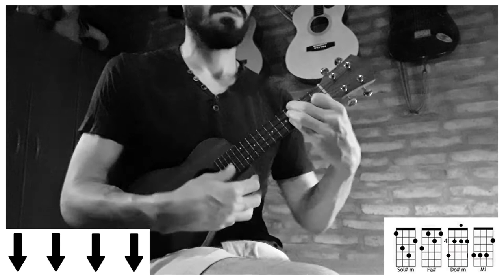REGGAETON Y CUMBIA CON UKELELE | Municiones - ANUEL AA & Ozuna (tutorial/cover ukelele)